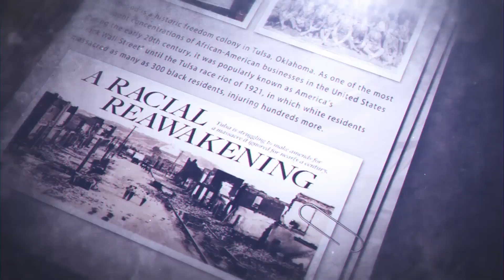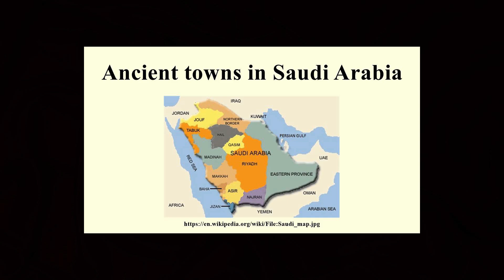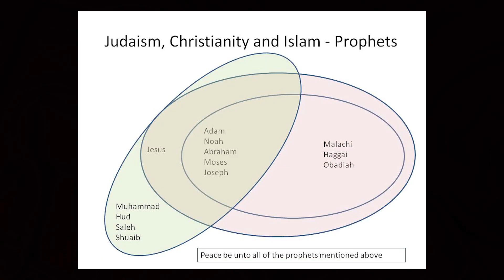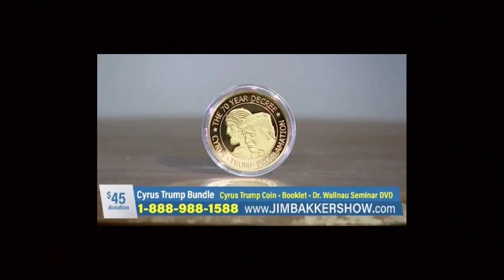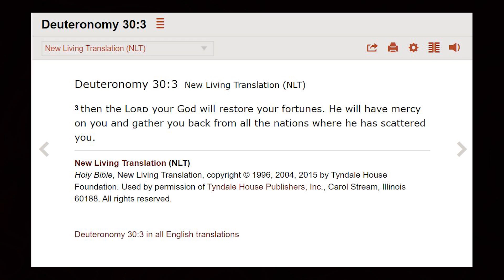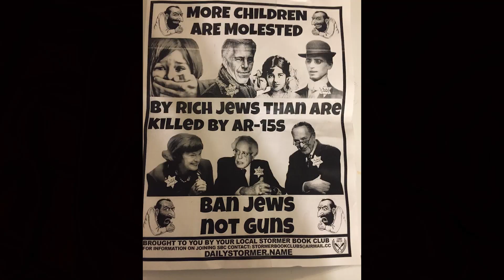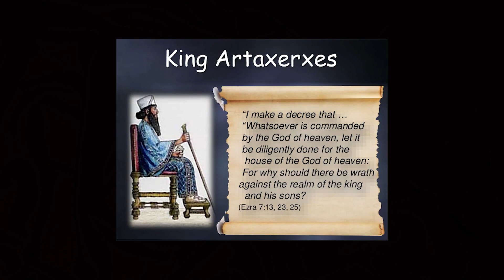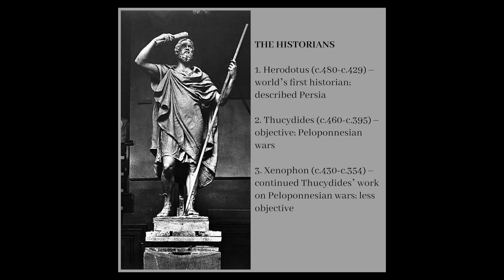Ezra Pt 2 & Nehemiah Preview